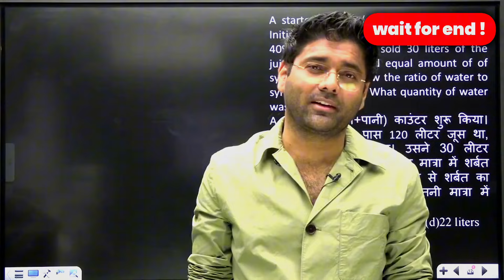डॉन का आया काल अभिनय सर को 😳 abhinay sharma talk abhinay sharma video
Abhinay learning
Abhinay learning hub
Abhinay maths
Abhinay sir
Ssc math abhinay
Ssc math by abhinay maths
abhinay maths ssc
abhinay sir
abhinay sir funny video
abhinay sir shayari
maths by abhinay sharma
ssc abhinay maths
ssc exam by abhinay sharma
ssc math abhinay sharma
abhinay sir motivati
abhinay sharma maths
shorts
A to Z Formula book